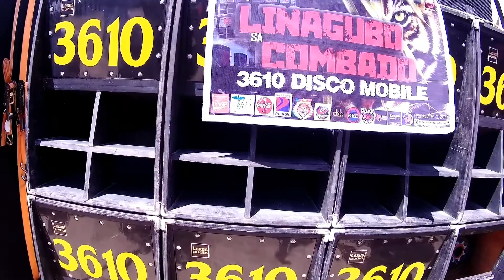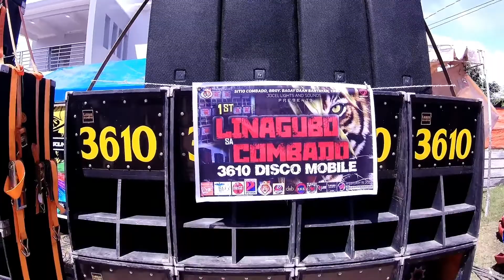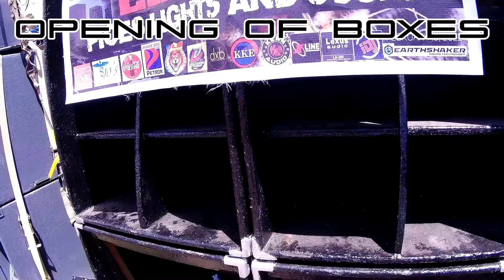1ST LINAGUBO SA COMBADO PART 2 | OPENING OF BOXES | SHOWING OF SPEAKER | POWER AMPLIFIER | KIMOYY TV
VLOG #8
1STLINAGUBO SA COMBADO | OPENING OF BOXES | SHOWING OF SPEAKER | POWER AMPLIFIER | 8X8X8 CATEGORY |4X4X4 CATEGORY | SOUND SHOWDOWN | BATTLE KNOCK DOWN |